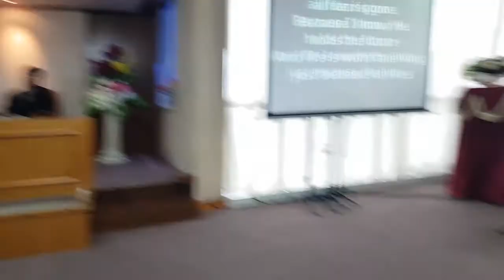"Because HE Lives" covered by Marsha Pical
Saturday, 16 November 2019, @ TumouTou Imperium SDAC